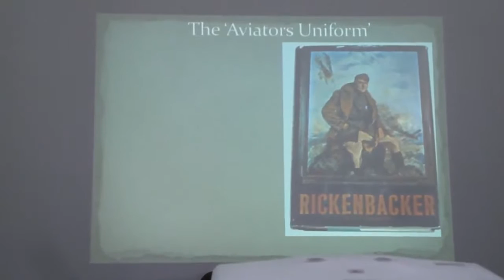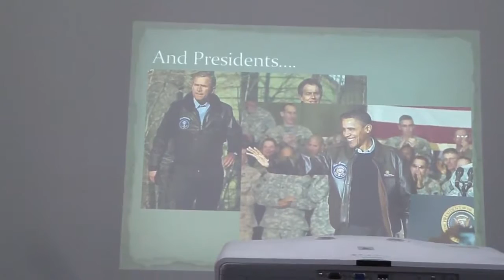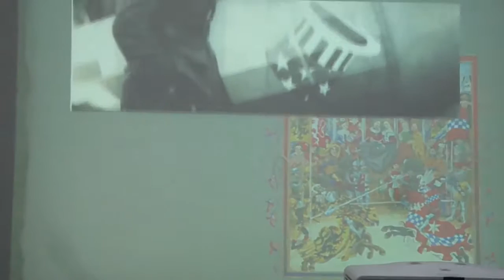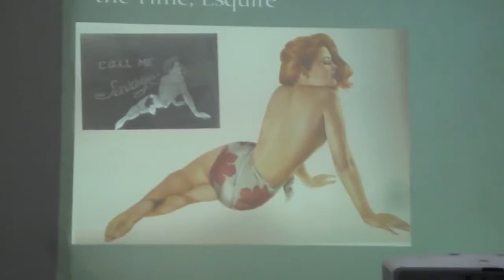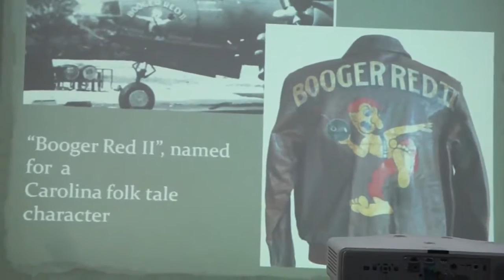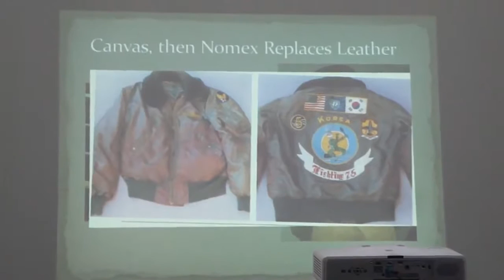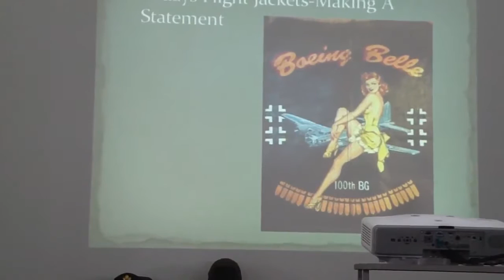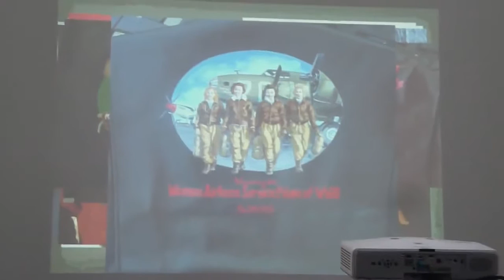Art of the Flight Jacket +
Jerri Bergen of Victory Girl presents the history of nose art and flight jacket art.